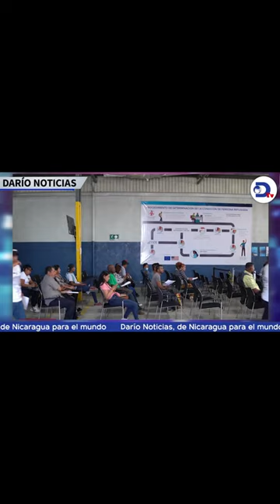"Nicaragüenses que solicitan refugio en Costa Rica deben vivir en situación de precariedad"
"Nicaragüenses que solicitan refugio en Costa Rica deben vivir en situación de precariedad ante los cambios de políticas migratorias"